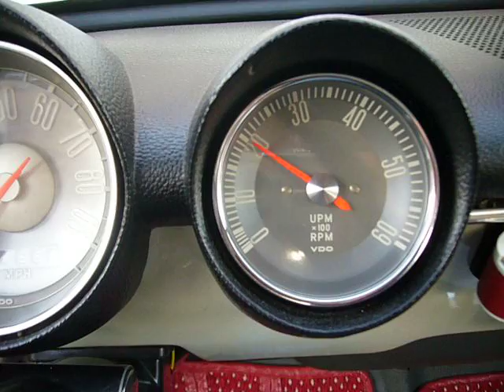NOS VW Type 3 6 Volt Tacho - Installed & Running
The rare red needled VDO type.